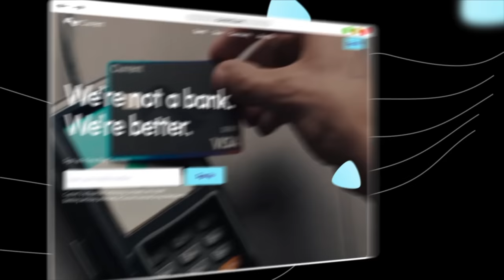Black Market Foremost Speed Shop